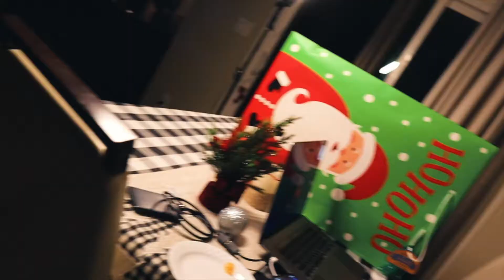Crack My Back Prank On Girlfriend *UNEXPECTED ENDING* | Vlogmas Day 3 | HA Central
I'm doing a prank on Aysia and it gets pretty intense!!

crack my back prank on girlfriend